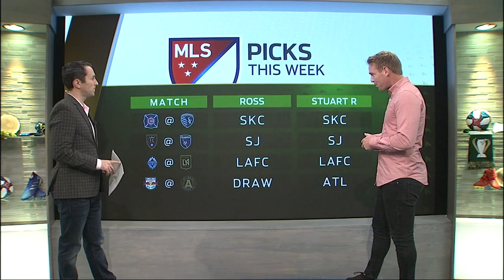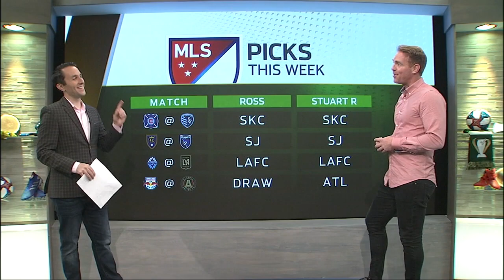Jorge Villafaña | Timbers in 30 | July 5, 2019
Timbers defender Jorge VIllafaña is the guest on Timbers in 30, which looks ahead to Sunday’s match at NYCFC, breaks down the hits and misses of the MLS All-Star game, and more. Presented by AT&T.